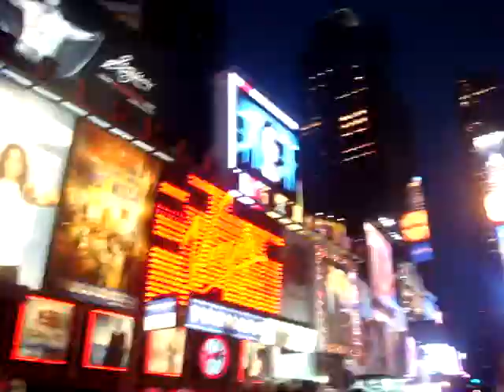Time Square Varios 3